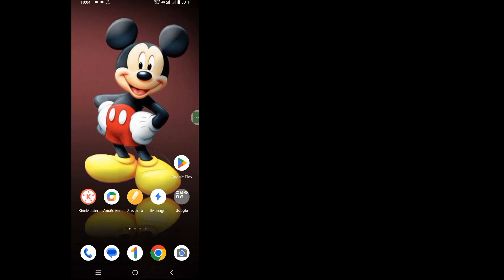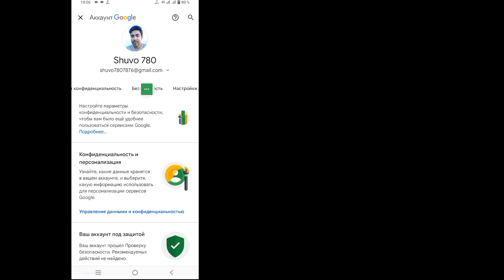Как увидеть адрес и пароль Gmail, если их забыли (2023)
Как увидеть адрес и пароль Gmail, если их забыли (2023) | Теперь посмотрите пароль идентификатора Gmail на мобильном телефоне

Привет, ребята
В этом видео я покажу вам, как увидеть адрес и пароль Gmail, если вы их забыли (2023) | Теперь посмотрите пароль идентификатора Gmail на мобильном телефоне

Как увидеть адрес и пароль Gmail, если вы их забыли? Вы пользуетесь мобильными устройствами iOS, Android и iPhone?  Затем выполните следующие шаги
Откройте приложение Gmail и коснитесь Трехстрочный коснитесь «Настройки». См. «Нет возможности увидеть пароль gmail в приложении Gmail».
Зайдите в настройки телефона.
Найдите Google, выберите учетную запись Gmail,
Нажмите «Менеджер паролей», перейдите на gmail.com, посмотрите пароль своей учетной записи gmail.

     🙏🙏ПОЖАЛУЙСТА🙏🙏
     👍👍НРАВИТСЯ👍👍
     👉👉КОММЕНТАРИЙ👈👈